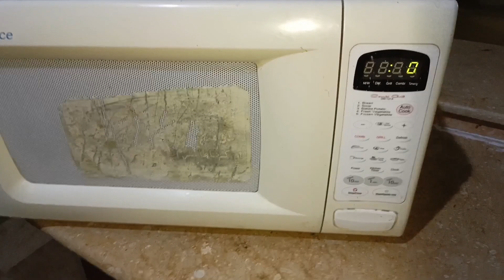Aj kia new experiment ll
In today's vlog I have done expirement